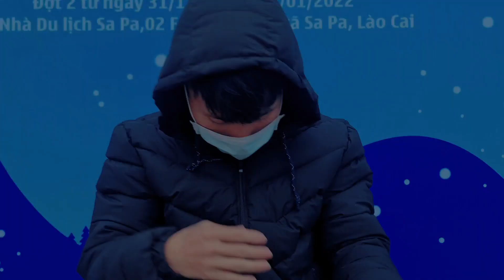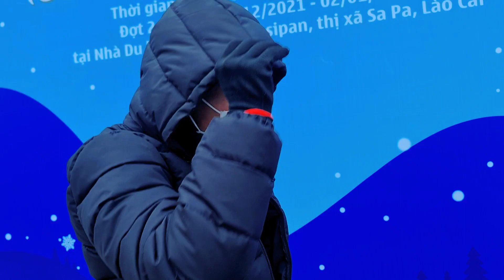Kiab Ob Niam Txiv Mus Saib Niam Tais Saib Neej Tsa 1/2022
Coj Me Tub Mus Saib Niam Tais Nyob deb Heev - Kiab Muas